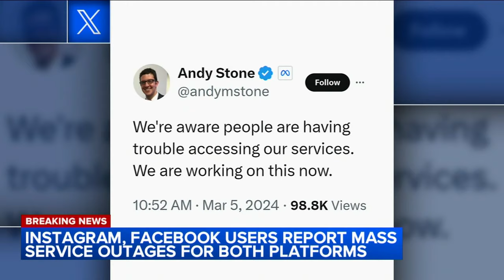Instagram, Facebook users report mass service outages on platforms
Service was reportedly stored around noon Tuesday.